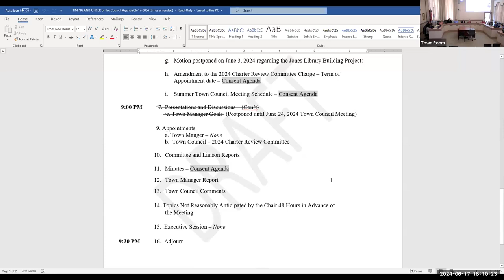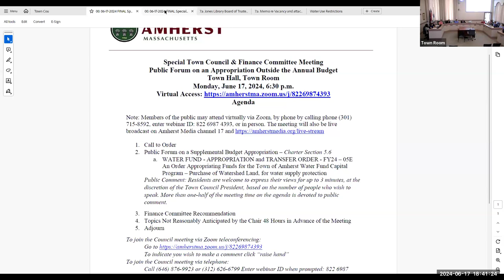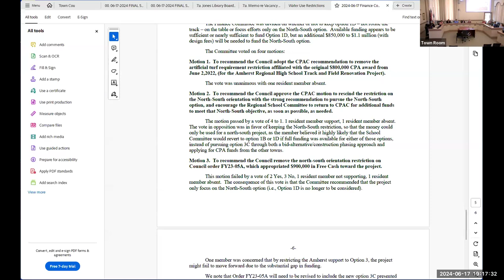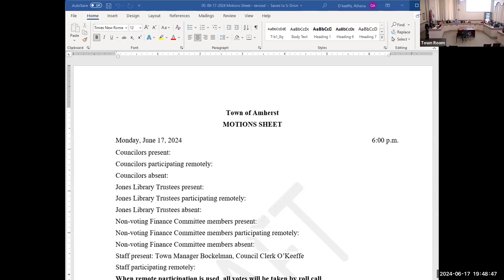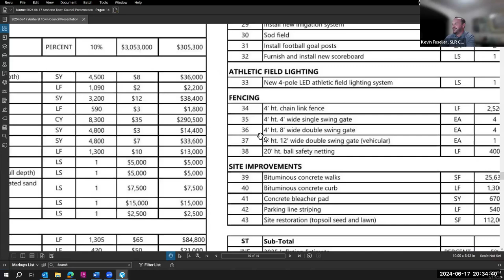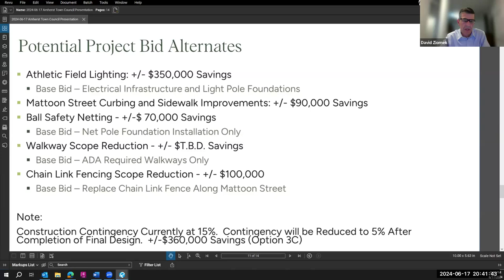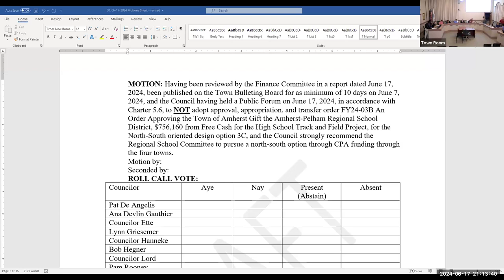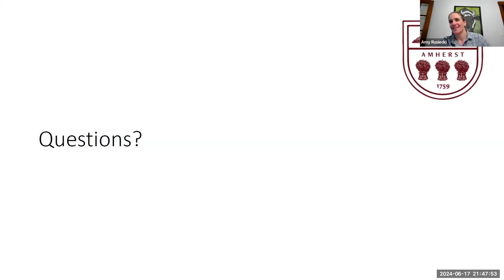Town Council Jun 17, 2024: Part 1